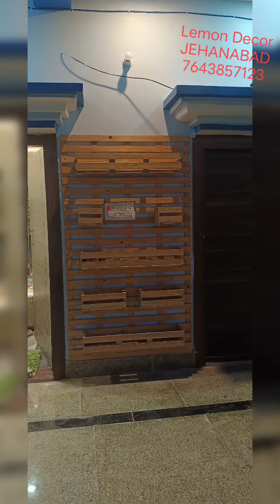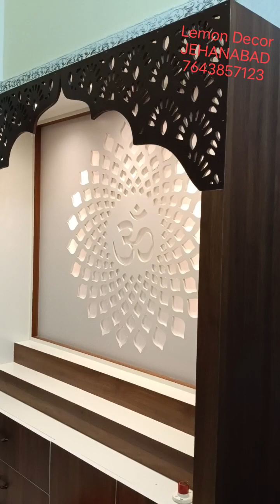Lemon Decor Jehanabad || Interior Designer || home Interior || luxury look # 2024 || Bihar India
interior design
Lemon Decor Jehanabad
home interior
show room Interior
restaurant
gym
marriage hall
mall
readymade shop
All Interior work